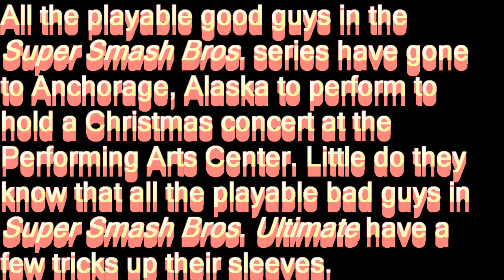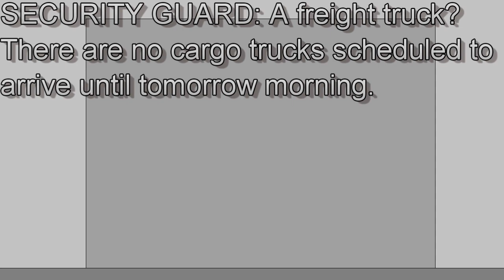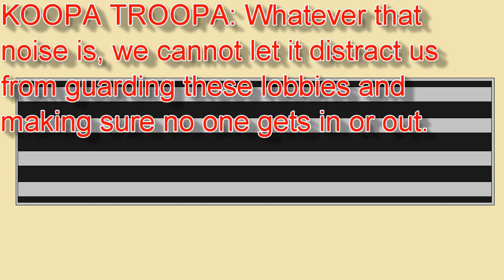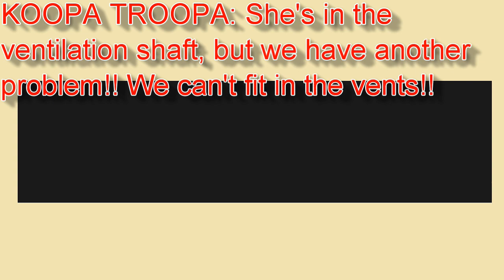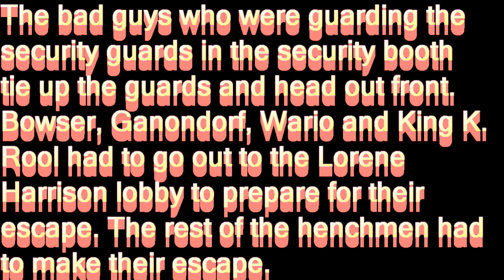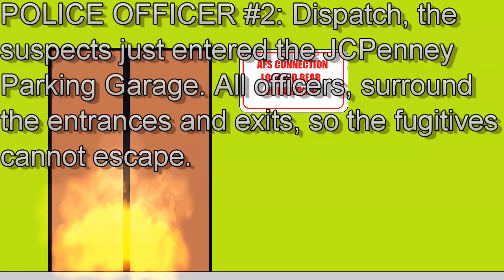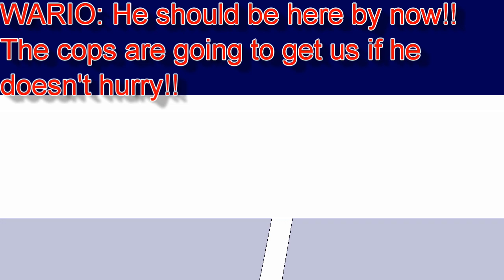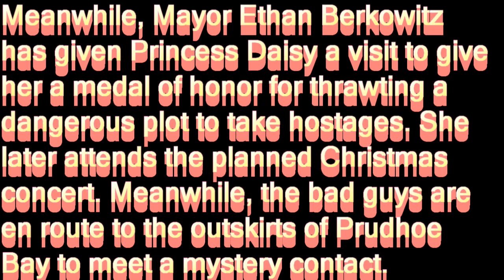Super Smash Bros. Ultimate Release Special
Super Smash Bros. Ultimate is out right now. In this animation, several playable veterans from past Super Smash Bros. games head to Anchorage, Alaska to perform in order to raise funds for a relief effort, due to an earthquake that struck in Anchorage a week earlier (I had this animation finished BEFORE the 2018 Anchorage earthquake struck, this is a retcon). The proceeds were to go to owners of companies and households that were badly damaged from the earthquake and were never compensated. However, several playable bad guys from Super Smash Bros. series, including newcomers, take over the theater they're performing at (the Anchorage Performing Arts Center) and hold the Super Smash Bros. veterans and several security guards,audience members and staff hostage. Princess Daisy has to assume a John McClane-like role and stealthily try to escape and/or call the cops without getting detected by the bad guys.

Speical thanks to Carlo Nassar for letting me use his remix of the final destination theme from the original "Super Smash Bros.".

Carlo Nassar makes some of the catchiest remixes of iconic Nintendo songs.